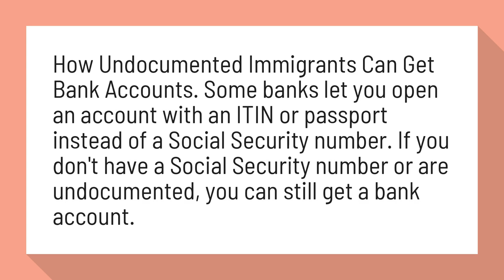Can illegals open bank accounts?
How Undocumented Immigrants Can Get Bank Accounts - NerdWallet

How Undocumented Immigrants Can Get Bank Accounts. Some banks let you open an account with an ITIN or passport instead of a Social Security number. If you don't have a Social Security number or are undocumented, you can still get a bank account.